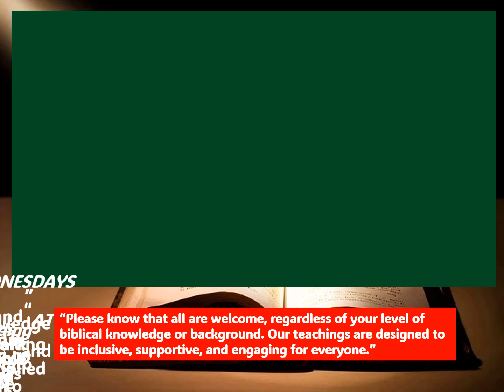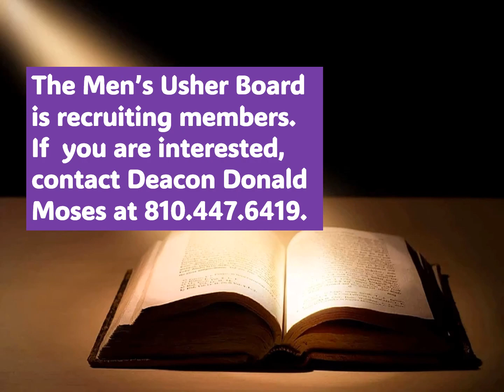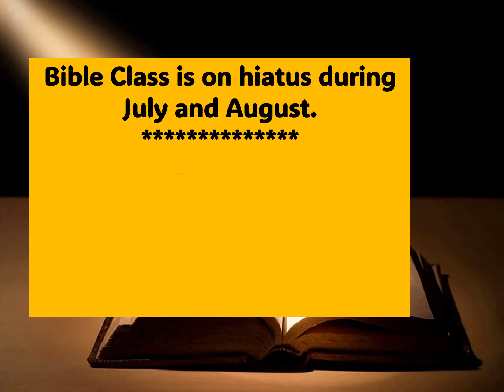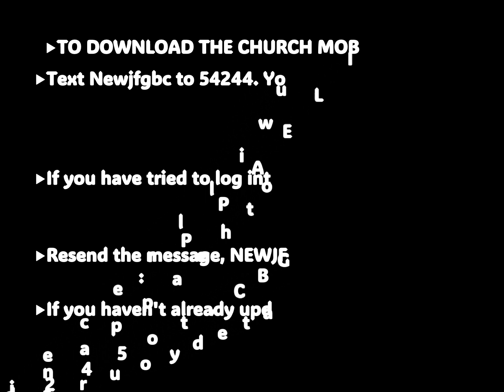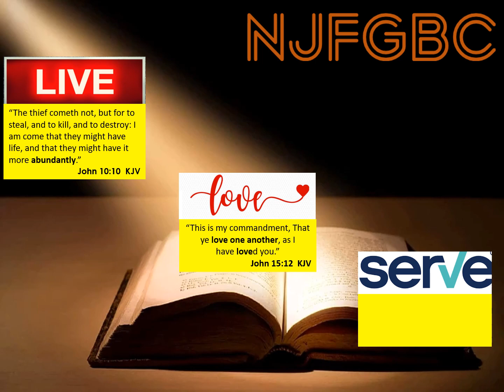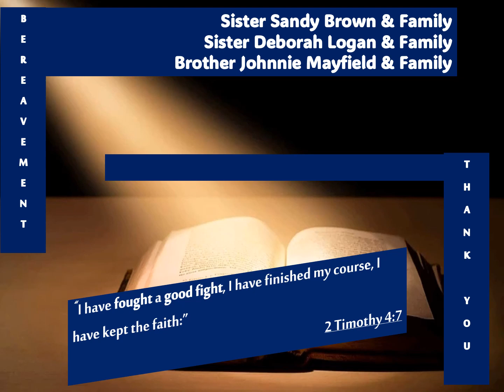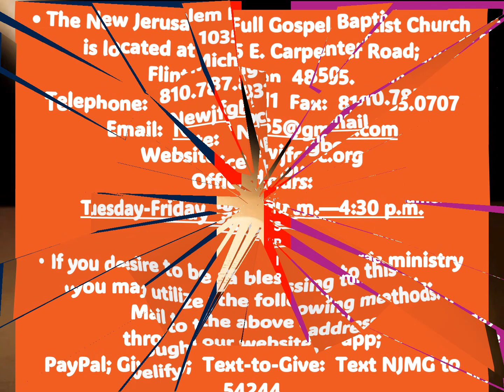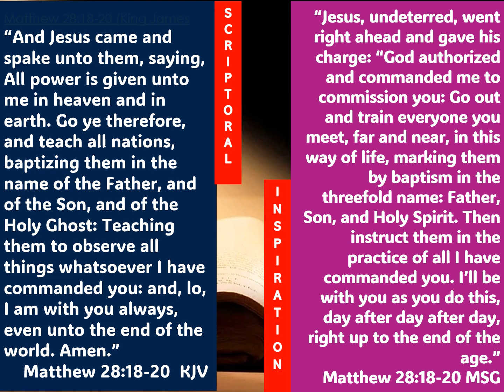New Jerusalem FGBC Church Announcements